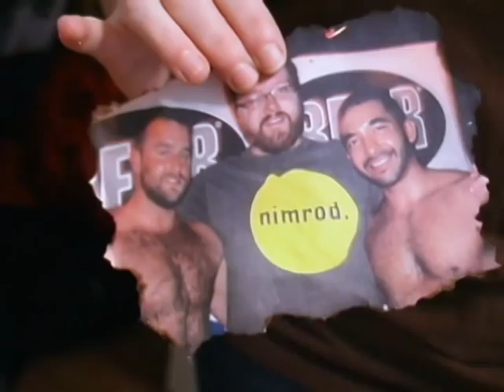Bearanormal Activity Official Trailer (2011)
The trailer for the 2011 short film parody "Bearanormal Activity," about an average Midwestern couple experiencing a "beary" scary entity.